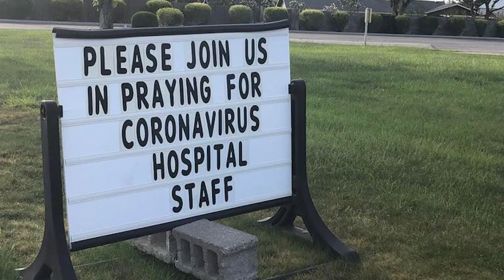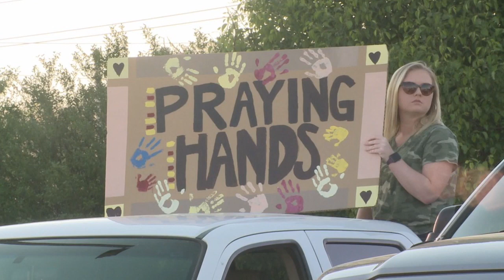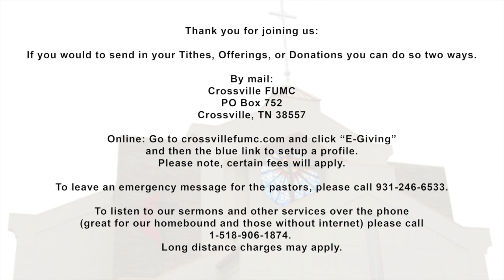Crossville FUMC Worship Service May 24, 2020